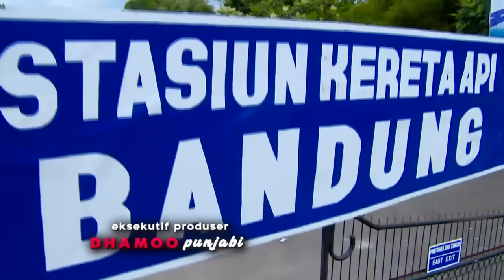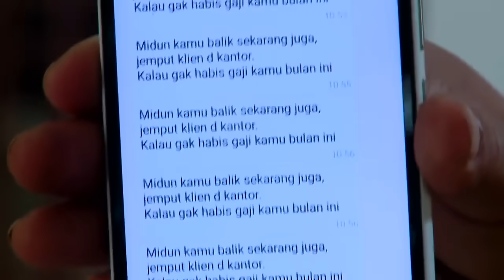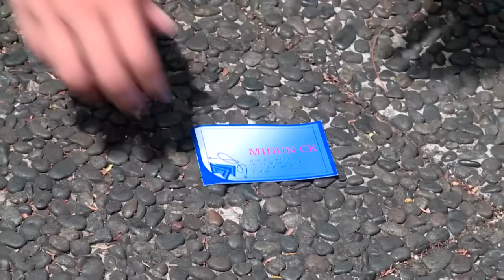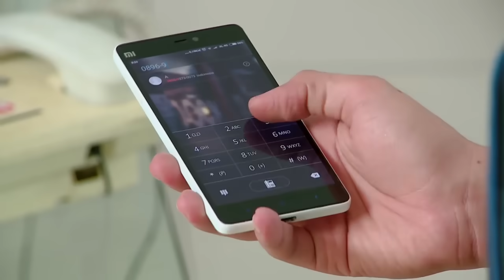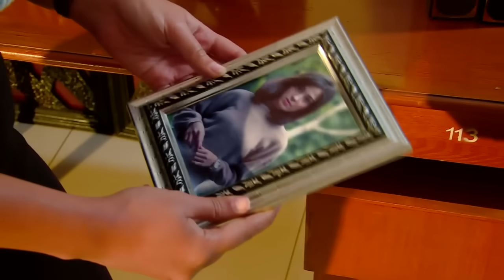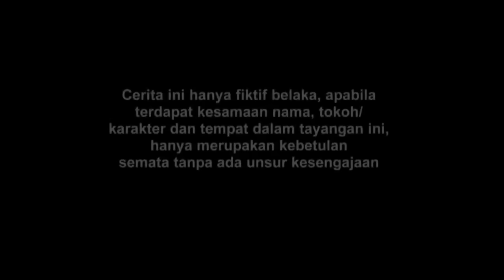FTV Andrew Andika dan Katie Larkin Cinta Numpang Lewat